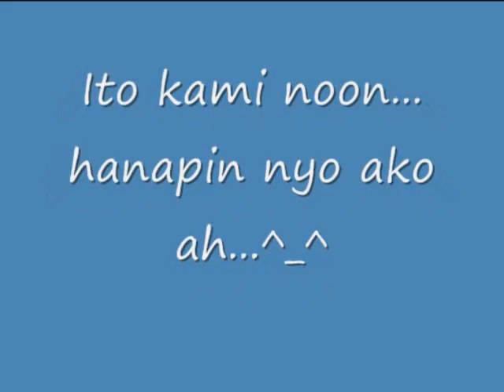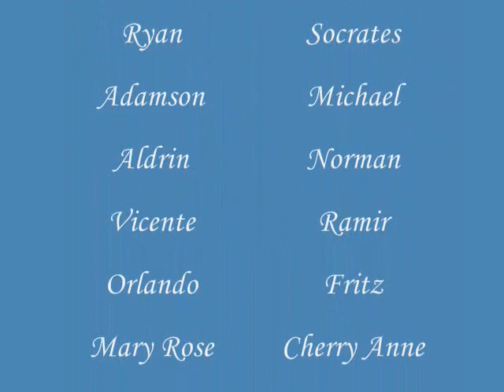The Reunion 2010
to my classmates batch 98' by:anton
concepcion elementary school marikina city